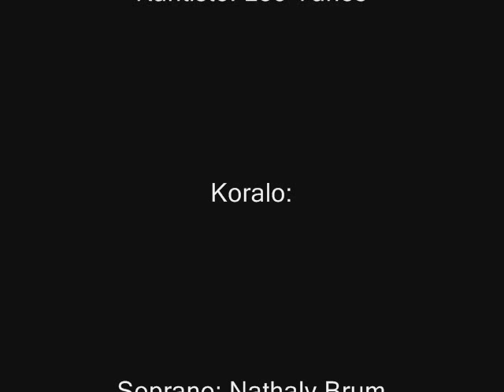Heredo de la Post Milit´ - baRok´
BaRok' planas eldoni fizikan k-diskon en Esperanto, kadre de la promeskampanjo lanĉita de Vinilkosmo. Subtenu kaj antaŭmendu ĝin tuj ĉe goo.gl/5pvMO

Plezure mi prezentas vin novan muzikon de la bando baRok´. Estas Heredo de la Post-Milit´, kantita per Leo Yanes (Eks-Sunroad).Ni ankaux kalkulis kun Luciano Vieira (Eks-Sunroad kaj Euphony) en la klavara solo. La koralo estis farita per la soprano Nathaly Brum, la kontralto Karliene Araújo kaj Geovani Maia faris la tenoro kaj baso.
Gitaro, baso, liriko kaj programita orkestrajxo de Rafael Milhomem

HEREDO DE LA POST-MILIT´

Kiu vidas tiun ruinon
Tiun senarbarigon
Neniam imagas
Kiel estis bela loko
Pluraj birdoj flugis libere
Brutoj kuŝis sur la greso
Feliĉa mi estis vere
Mi loĝadis en paca ejo

Refreno:

Triste mia animo ploras
Mankas la bonaĵoj de la viv´
Sola ĉi tie mi restas

Karulajn voĉojn mi neniam aŭdis
Sed en liaj mensoj mia mieno loĝas
Sopiro al tempo rezistis
Estas ĉagreno al anim´
Sen hejmo, nek famili´
Tamen, kun freneza dezir´
Mi volas miajn karulojn renkonti
Do mi povas dormi.

Refreno
Personoj kiujn mi plej ŝatas
Mi timas neniam revidi